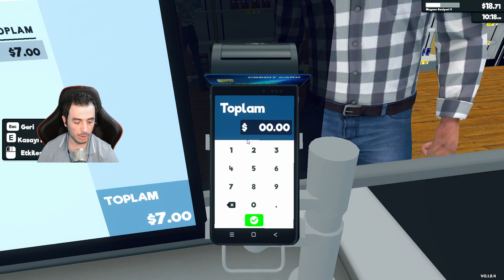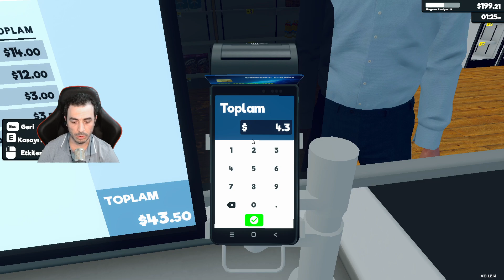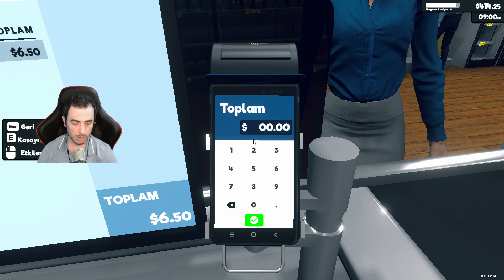SUPERMARKET SIMULATOR | Teslimatlar Depo Yönetimi Bende | 5. Bölüm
Oyun içi bilgisayarı kullanarak ürün siparişi verin. Malları paketinden çıkarın, deponuzda düzenleyin, raflara, buzdolaplarına ve donduruculara yerleştirin.
Ürünleri okutun, nakit ve kredi kartı ile ödeme alın ve müşterilerin alışveriş ve ödeme deneyimlerinden memnun ayrılmalarını sağlayın.
Gerçek zamanlı bir pazarın karmaşıklıklarıyla başa çıkın. Fiyatlar düştüğünde ürün satın alın ve müşteri memnuniyeti ile kâr marjlarını dengeleyerek yüksek miktarda kar edin.
Para kazandıkça yatırım yapın. Mağazanızın fiziksel alanını genişletin, iç mekanları yükseltin ve perakende dünyasının değişen taleplerine sürekli olarak uyum sağlayın.
"Supermarket Simulator"de her karar önemlidir. Mütevazı bir dükkanı bir süpermarkete dönüştürerek müşteri memnuniyeti ve mali durum arasında denge kurabilecek misiniz?